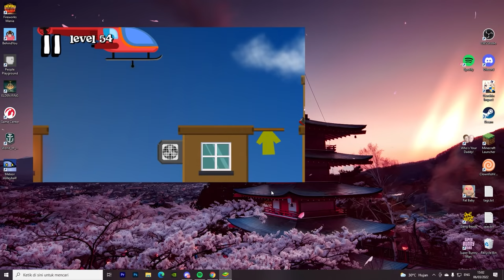AKHIRNYA ODO BERHASIL NGELARIN LEVEL TERSUSAH INI !!! - SHORT LIFE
NGANCURIN BUMI ITUMAH DOOO !!!